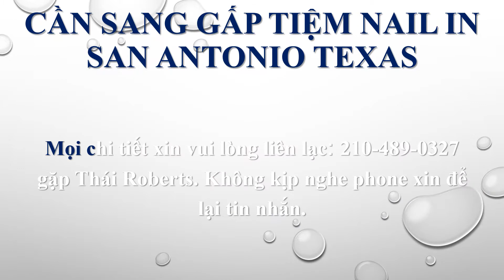Cần Sang Gấp Tiệm Nail In San Antonio TX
Tiệm rộng 2500 sqft, có 10 ghế, 7 bàn, 1 phòng VIP, 1 phòng wax/ facail, 1 phòng massage, 2 restrooms, 1 phòng ăn, máy giặt sấy đầy đủ.
Tiệm khu M.y t.r.a.n.g, khách sang. Gần trường học, bệnh viện, restaurants... Good location.
Tiệm cũng đang cần thợ.
Không kịp nghe phone xin để lại tin nhắn.